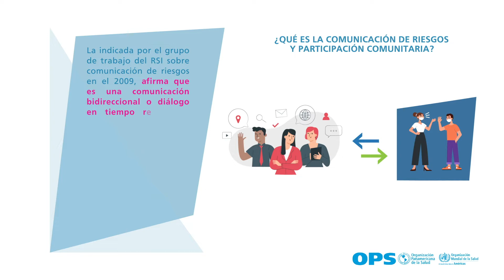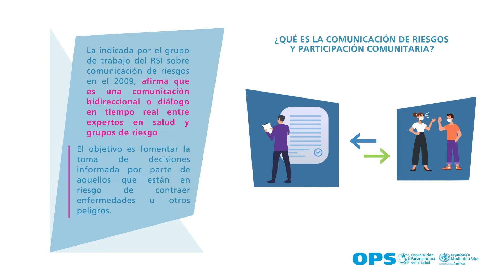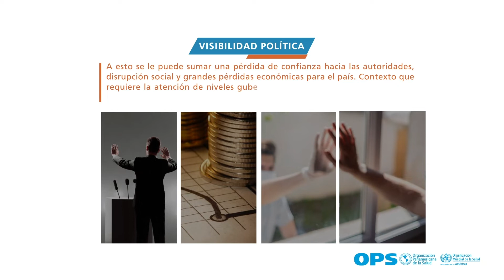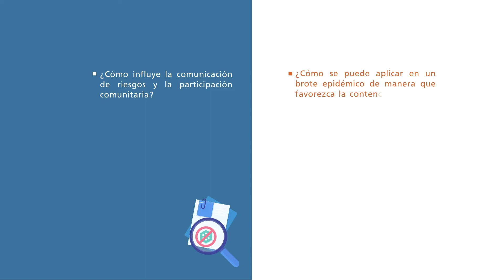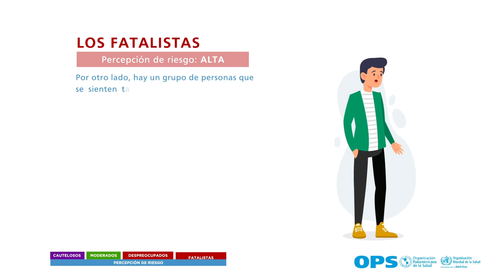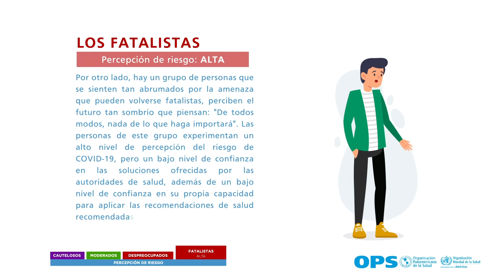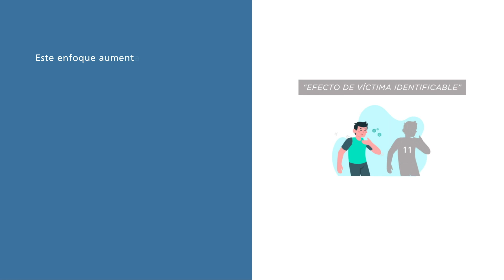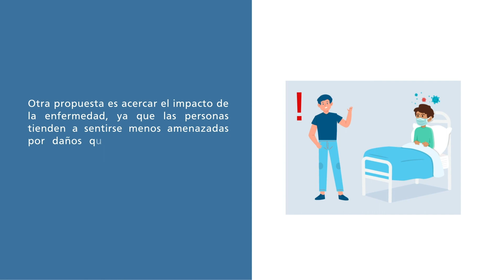Curso: Introducción a la comunicación de riesgos y participación comunitaria (Parte 1)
La comunicación de riesgos gestiona la incertidumbre, busca generar confianza y compromiso, sobre todo, influir en la percepción de riesgo para propiciar un cambio en la conducta del público que ayudará controlar la enfermedad y sus efectos de forma progresiva.